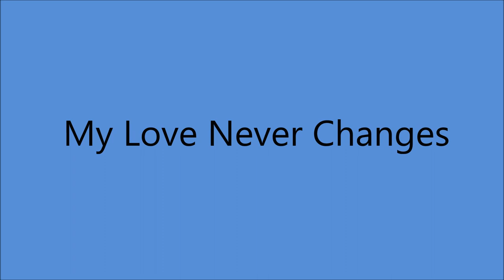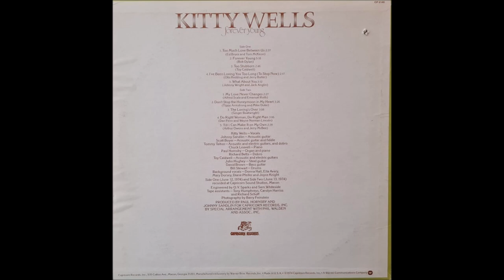Kitty Wells - My Love Never Changes [1974].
[Written by  Alfred Scala - Emanuel Roth]

Issued on  LP "Forever Young" [1974]

Capricorn Recording Studio, 536 Broadway [MLK], Macon, GA –
Kitty Wells [vcl solo], - ALL SESSION PERFORMERS -
Johnny Sandlin [ac gt], Toy Caldwell [gt],
Tommy Talton [gt/dobro], Scott Boyer [gt/fiddle],
Richard Betts [dobro],  John Hughey [steel gt],
David Brown [bass gt], Bill Stewart [drums],
Chuck Leavell [piano], Paul Hornsby [organ/piano],
Diane Pfeifer, Donna Hall, Ella Avery,
Joyce Knight, Mary Dorsey [bck vcl].
Producer: Johnny Sandlin and Paul Hornby.